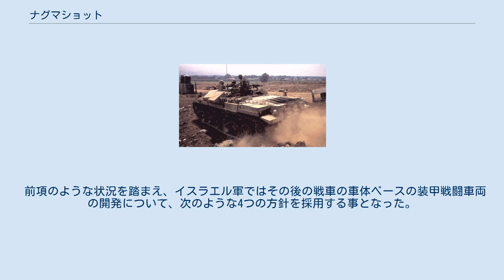ナグマショット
ナグマショット（NagmaSho't）は、イスラエル国防軍によって1980年代に開発され運用された装甲兵員輸送車である。
開発後、歩兵戦闘車あるいは戦闘工兵車としても運用された。
ベース車体はイギリス製のセンチュリオン戦車（イスラエルでの呼称はショット戦車）である。
 1967年6月にイスラエル軍の奇襲攻撃により始まった第三次中東戦争において、イスラエル軍はエジプト、シリア、ヨルダンの各軍に対し極めて優勢に戦いを進め、エジプトからはシナイ半島全域およびガザ地区を、ヨルダンからは東エルサレムを含むヨルダン川西岸地域を、シリアからはゴラン高原を奪取し、占領した。
 この戦いで手痛い敗北を喫したアラブ諸国はソ連からの援助を受けながら、イスラエル空軍や機甲部隊に対抗するため、対空兵器や対戦車兵器の配備増強を急速に進めた。
対戦車兵器としては、ソ連製のAT-3"サガー"対戦車ミサイルやRPG-7を運用する歩兵部隊や、対戦車ミサイルを装備したBRDM-1やBRDM-2などからなる対戦車装甲車両部隊が編成された。
 1973年10月に、エジプト軍、シリア軍の奇襲攻撃によって始まった第四次中東戦争では、緒戦でイスラエル軍は大きな損害を出すこととなった。
特にシナイ半島戦域では、エジプト軍の対戦車戦闘チームの運用するAT-3サガーにより、イスラエル軍の多数のM48（マガフ）戦車が撃破される結果となった。
 イスラエル軍ではこの戦争の戦訓から、対戦車ミサイルに対する防御の研究を進め、兵器開発部門"ラファエル"により、世界で初めて実用化された爆発反応装甲であるブレイザーERAが開発された。
1982年の第一次レバノン戦争（ガリラヤの平和作戦）時に既存のマガフ戦車や、センチュリオンを改修したショット・カル戦車に装着され、対戦車ミサイルやRPG-7に対し一定の効果を発揮した。
また、この戦いではイスラエルによって自国開発された新型戦車"メルカバ"も実戦投入された。
 イスラエル軍では前述のように、最前線で戦う戦車については防御力の強化が行われていたが、一方で装甲兵員輸送車（APC）や工兵車両などは、やや後方で使用されるものとして防御力強化が後回しにされていた。
当時のイスラエル軍の主力APCは、アメリカ合衆国製のM113"ゼルダ"装甲兵員輸送車であったが、この車両は元々水上浮行能力や空挺輸送を考慮し、車体構造にアルミニウムを使用して軽量化が図られており、この事は、防御力があまり高くないという欠点も併せ持っていた。
 レバノン侵攻作戦後、M113APCは本来の兵員輸送任務に加えて、危険地域でのパトロール任務に就くようになったが、こういった任務において、PLOやその他の民兵勢力の使用する携帯式対戦車ミサイルやRPG-7に対し、防御力が脆弱である事が判明した。
これに対抗するため、パンチングメタル状の鋼板をM113の前面および側面に装備する中空装甲"トーガ・アーマー"が開発されたが、元々の耐弾能力、積載力から、防御力の強化には限界があった。
 イスラエル軍では、M113へのトーガー・アーマー装着と併行して、新型の装甲兵員輸送車の開発に着手した。
この車両は、レバノンの危険地域でのパトロール活動での使用を考慮し、これまでの兵員輸送車に比べてより高い防御力を要求されることとなった。
また、既に存在する戦場での被害を軽減するため、短期間での開発が必要であった。
 イスラエル軍では、主力戦車としてイスラエル北部のゴラン高原地域で多数を運用していたセンチュリオン（ショット・カル）の車体をベースに、砲塔部分を撤去し、替わりに強固な固定式装甲兵員室を設けた新型兵員輸送車を開発し、ナグマショット（NagmaSho't）と命名した。
ナグマショットの名称は、ヘブライ語で装甲兵員輸送車を意味する"Noseh Guysot Meshoryan"の頭文字を繋げたアクロニムである"ナグマシュ（Nagmash）"と、イスラエルでのセンチュリオンの呼称である"ショット（Sho't）"を繋げた言葉（造語）である。
 イスラエル軍がナグマショットを開発した1980年代前半、他国では、例えばアメリカ合衆国のM2ブラッドレー歩兵戦闘車、西ドイツのマルダー歩兵戦闘車、イギリスのウォーリア装甲戦闘車といった似たような車種が開発されていた。
イスラエル軍では幾つかの理由により、これらの車種の導入は行わず、ナグマショットの自国開発を進めた。
他国の装甲車を導入しなかった理...